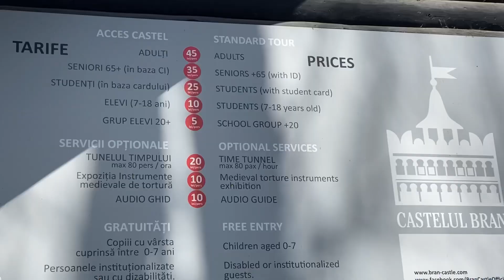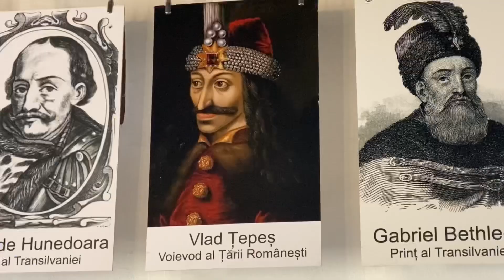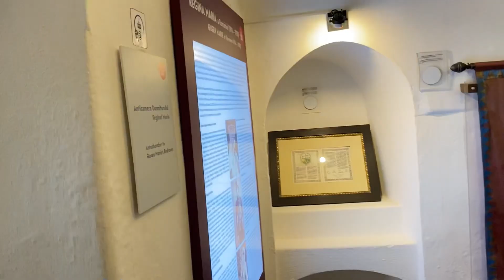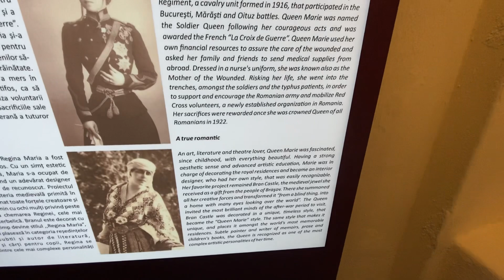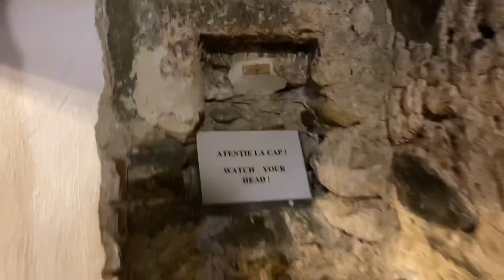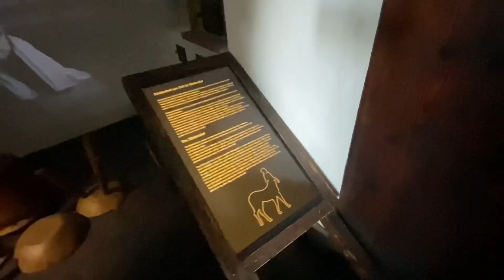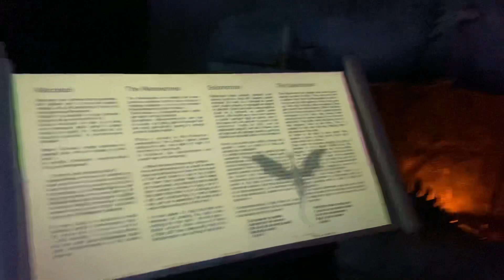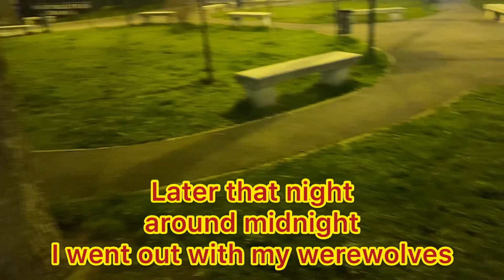Vlad the Impaler's Legacy | Bran Castle in Romania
In today's video we visit Bran Castle, in Bran Romania. The castle is often claimed to be the inspiration of Dracula's castle from the Bram Stoker Novel Dracula. We also look into Vlad the Impaler the inspiration for the Dracula character.  The Bran Castle is located 25 kilometers from the city of Brasov. Brasov is Romania's 7th largest city with a metro area of 382,000 people. Brasov has many foreigners calling the city home due to the low cost of living and quality of life. The average US Retiree on Social Security receives $1,550 a month, and a couple on Social Security receives over $2,500 a month.  A US Expat living on Social Security can expect a lower cost of living in Romania when compared to the living costs in the US.

Currently the Romanian exchange rate is 4.5 ROM to $1.00 USD

Here is the link for the Brasov Romania Airbnb we are staying in

We will make a commission on these links, your rates are not impacted.

Dog backpack